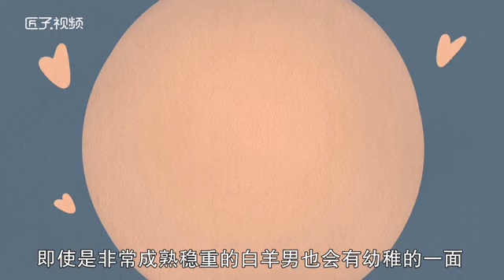白羊男生的性格如何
每年在3月21日-4月19日出生的人都是白羊座。白羊男充滿了滿腔熱血。白羊男天性樂觀，喜歡自由。他們精力充沛，表達方式直接，白羊男有些大男子主義，面對愛情，他們會熱烈追求，大膽表白，即使是非常成熟穩重的白羊男也會有幼稚的一面.